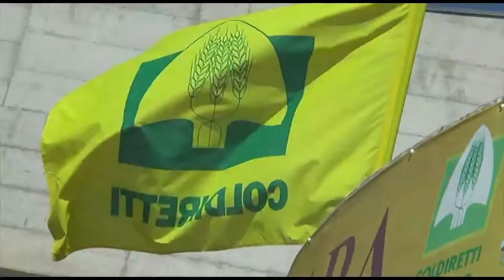Coldiretti Abruzzo: "Allevamenti di latte e carne a rischio chiusura"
L'emergenza sanitaria e la conseguente crisi non risparmia nemmeno il comparto zootecnico che sino ad oggi ha fatto registrare un calo di oltre un miliardo di euro. Situazione difficile anche nella nostra regione alle prese con l'aumento dei prezzi di mangimi e cereali con i prezzi del latte all'origine quasi ai minimi storici.